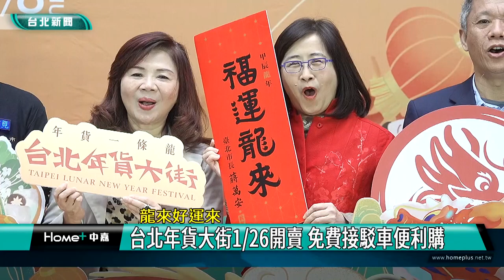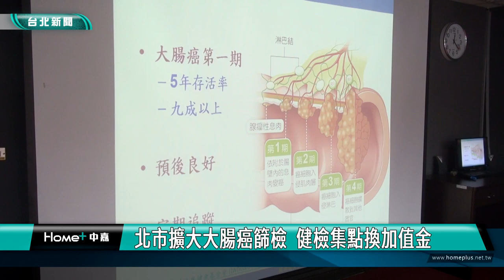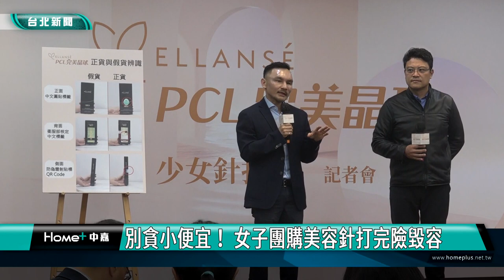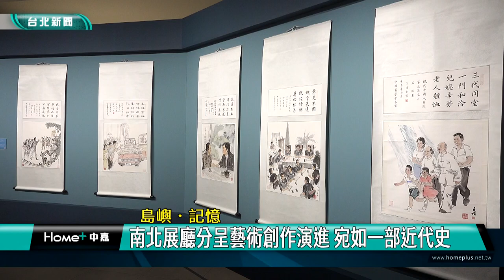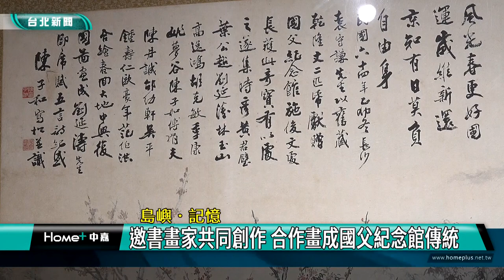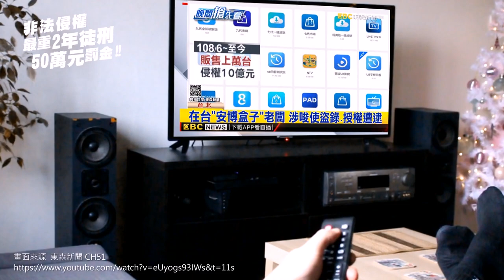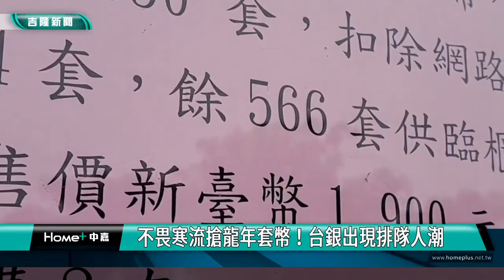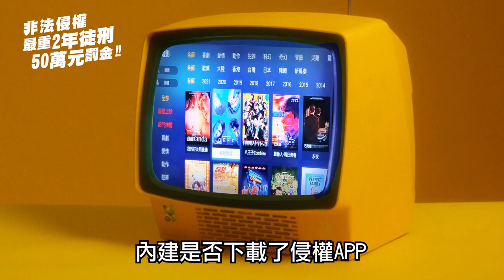中嘉台北新聞-20240123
00:20 龍來好運來-2024台北年貨大街1/26開賣 免費接駁車便利購
05:40 喜迎龍寶寶  北市113年加碼生育補助
09:19 北市擴大大腸癌篩檢  健檢集點換加值金
12:47 別貪小便宜！ 女子團購美容針打完險毀容
17:02 文北里閒置地綠美化 打造鄰里綠生活空間
20:09 北市計程車2/5～2/14春節加成 照表收費
25:28  島嶼．記憶-國父紀念館典藏特展 從藝術回看台灣50年
32:23 童心寶貝公益畫展  藝術輔療「以畫對話」
37:27 NET槓上市府!基隆東岸廣場爭議 謝國樑回應
44:50 慶濟宮連續33年寒冬送暖 幫助300弱勢家戶
48:20 快過年!白鯧、石斑需求大　價格漲一成五
50:38 基隆漁會辦廚藝大賽家政班用海鮮做料理
54:16 不畏寒流搶龍年套幣！台銀出現排隊人潮

臉書追起來
Home 中嘉- 吉隆有線電視

趣聞不漏接
吉隆官網(中嘉新聞)

喜歡看電視?